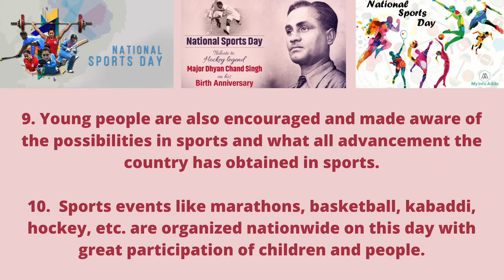10 Simple Lines On National Sports Day | Essay | Speech | Major Dhyan Chand | Hockey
It is the best speech on  National Sports Day.